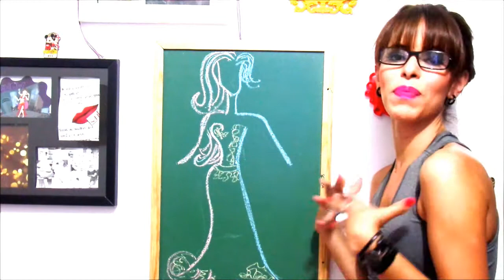👄#3- Homens na Dança do Ventre | Quebrando Tabus na DV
Segundo tema pedido pela Renata  Santana e se pediu a gente atende.
Vamos falar do período "retrogrado na DV" quando o assunto era homens na DV. Eles conquistaram espaço? O que precisamo avaliar sobre este tema para ver e ter mais dança e menos Tabus?

Referências:

- Os ventre do Homem e da Mulher: por Lázaro Barros

Vídeos:

Grupo: Makin Khalid
Grupo: Nasser
Grupo: Amigos do Dabke

Bailarinos Solistas:
Igor Kischka
Alexandre Olliver
Bruno Habib
Yamil Annun
Guigo Alves

Foto:
Krstian Galvão

Agradecimento especial ao meu amigo, bailarino, musudo Alexandre Olliver por se render as minhas loucuras. Amote